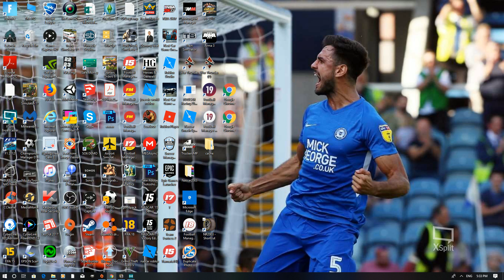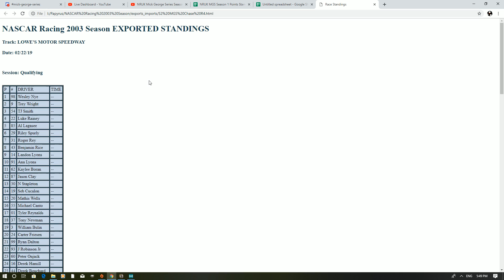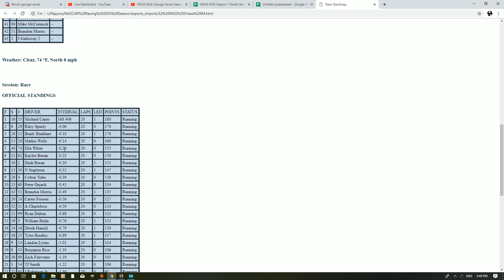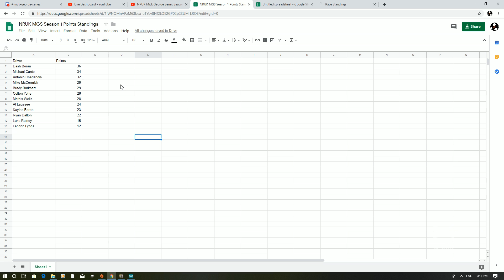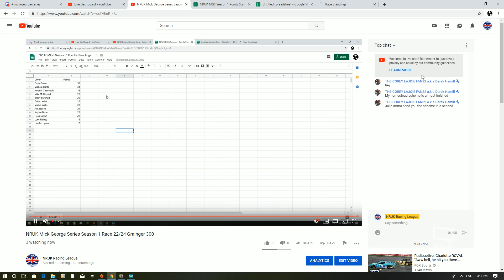NRUK Mick George Series Season 1 Race 22/24 Grainger 300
NRUK Mick George Series